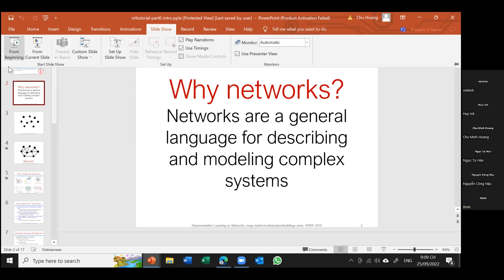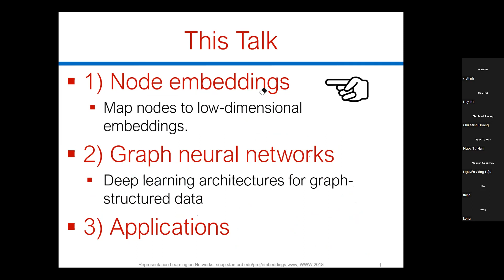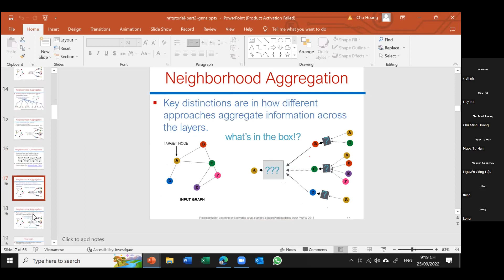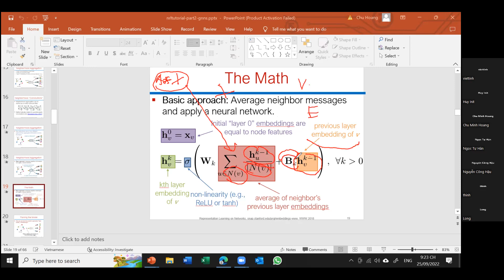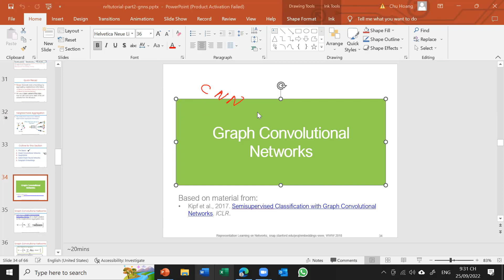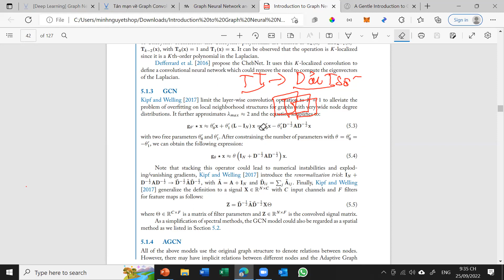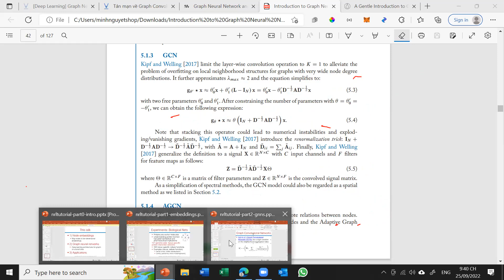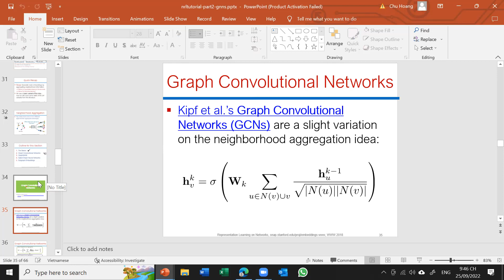EXPIRED - Graph neural network buổi 1 : P1 Giới thiệu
My principle is : "When you see my video in Youtube, I posted code on Github ".
(Hy vọng có thể chia sẻ miễn phí nhiều thứ nhất có thể tới mn, tuy nhiên có thể 1 số video mình sẽ ko public code vì 1 vài lý do hy vọng các bạn hoan hỷ . Nếu thật sự cần code thì có thể ib riêng mình qua FaceBook nha).
*Linkedin Giới thiệu + Công thức cơ bản